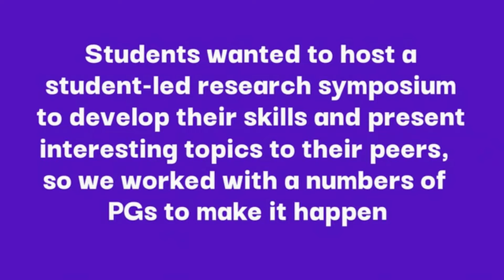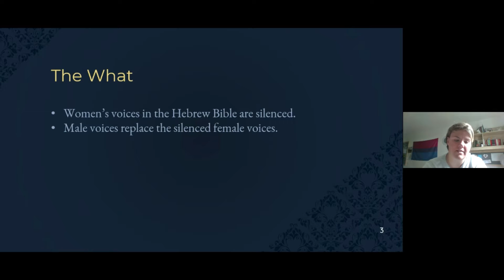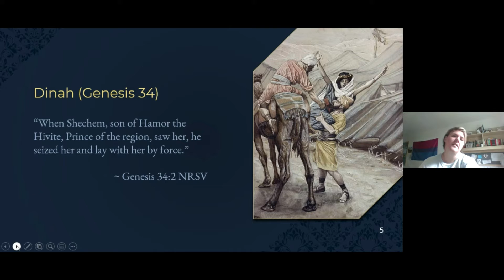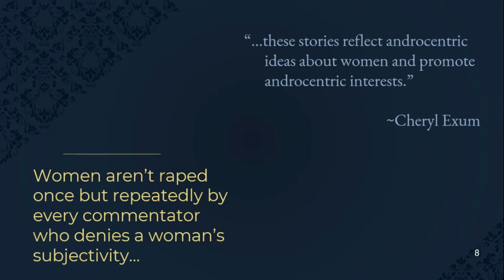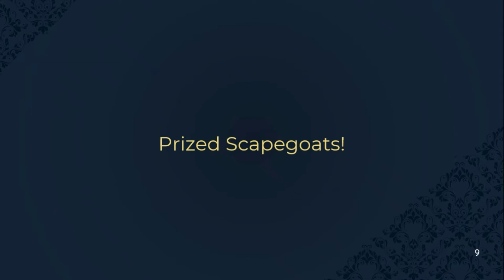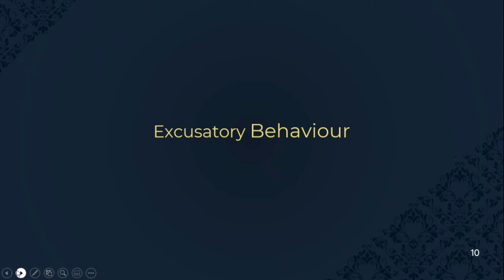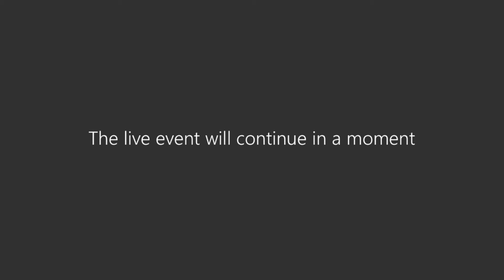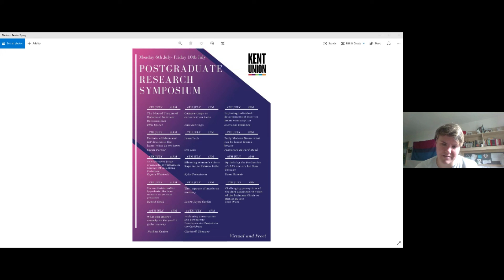Silencing Women's Voices: Rape in the Hebrew Bible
My thesis focuses on rapes narratives in the ancient Mediterranean world. In this talk I will be discussing how women's voices are silenced in biblical narratives and replaced by the voices of early church fathers.